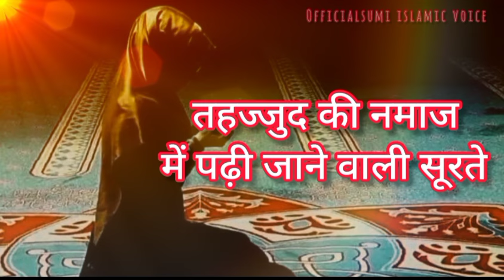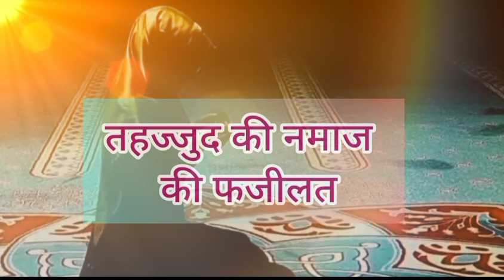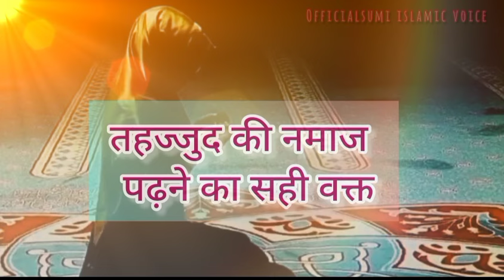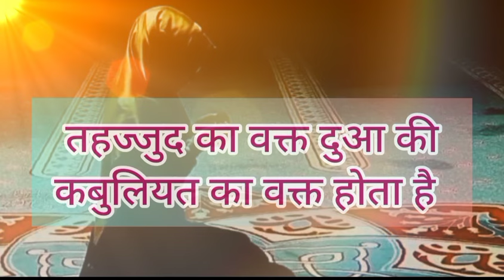तहज्जुद की नमाज की फजीलत// tahajjud ki nmaz padhne ka mukammal tarika kiya h ?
tahajjud ki nmaz ki fazilat
tahajjud padhne ke fayde kiya h
tahajjud padhne se kiya hota h
tahajjud dua ki kabiliyat ka wakht h
tahajjud me dua kubool hoti h
tahajjud ki nmaz kese padhte hai
tahajjud padhne ka mukammal tarika kiya h
tahajjud ki nmaz kese padhe
tahajjud me dua kese kre
tahajjud me kitni Surat padhe
tahajjud me kitni rakat padhi jati h
tahajjud ka shi time kon sa h
tahajjud ka shi wakht kon sa h
tahajjud KB padhi jati h
tahajjud ka nmaz padhne ka pura tarika jane
tahajjud ki dua
tahajjud ki nmaz
tahajjud me Allah dua kubool krtaa h